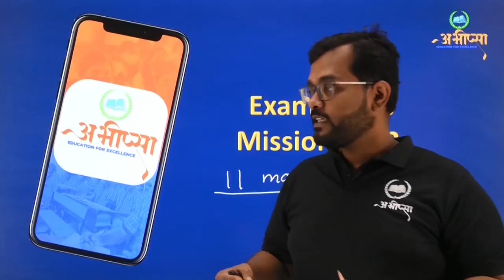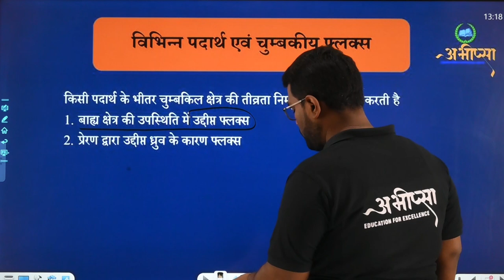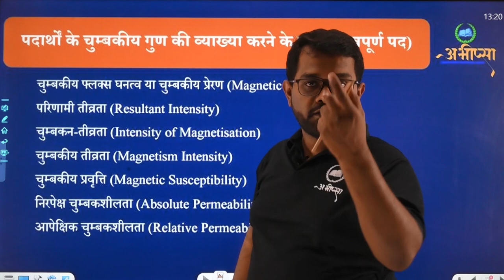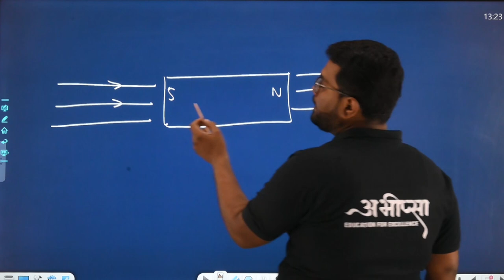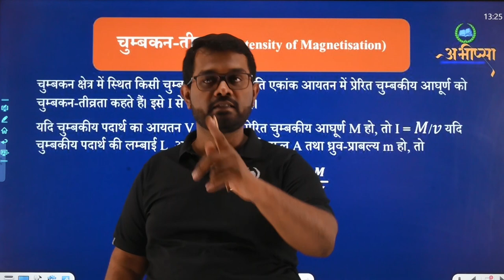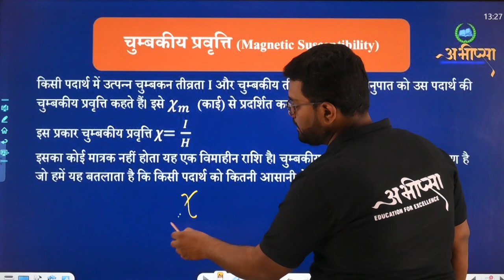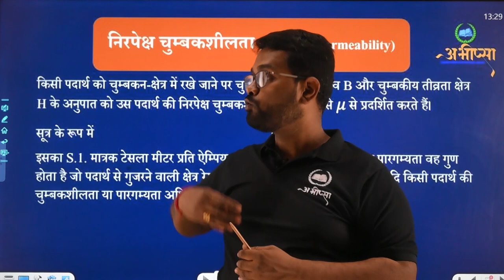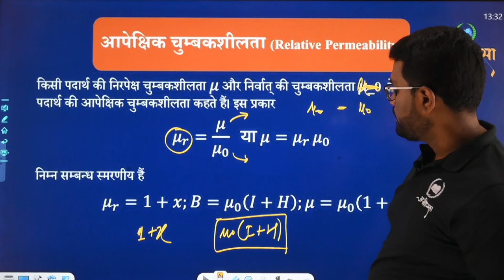भू चुम्बकत्व एवं चुम्बकीय पदार्थों के गुण | 5.8 || कक्षा 12 वीं | Class - 12th | Physics | भौतिकी